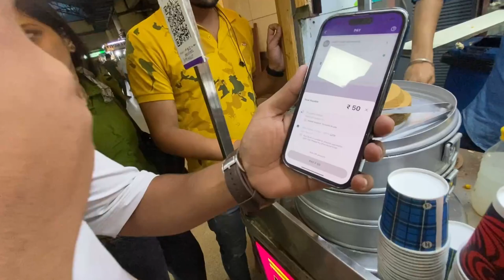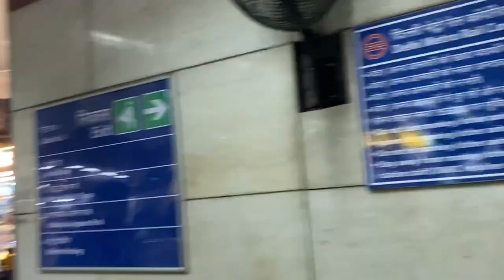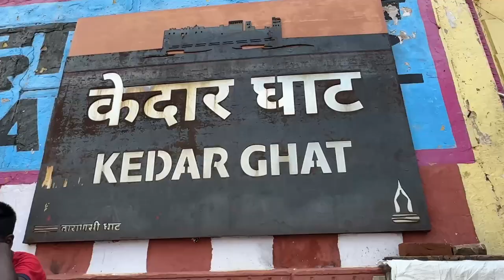kashi vishwanath live darshan | kashi vishwanath mandir | vlog | cheapest trip | chank sharma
Hello everyone,
Here is some information about me.
1 am chank sharma started a new vlog channel for entertain you guys, you all will see how much fun i create in my daily life through my daily vlogs.
Hope you guys love my work and daily life